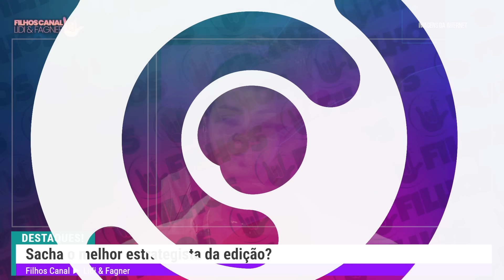A Fazenda 16: Jornalista Elogia Sacha, Esposa de Albert Revela Tudo e Yuri na Treta!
🤟SEJA MEMBRO
Seja membro e faça parte da nossa familia!

PRODUÇÃO
Lidi & Fagner